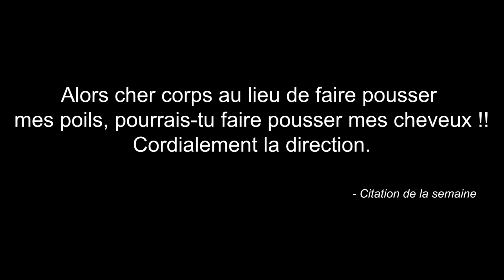Comment Bien Entretenir Les Poils de Son Corps | Rasage Corporel ou Trim? Tuto Homme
Comment Bien Entretenir Les Poils de Sont Corps | Rasage Corporel ou Trim? Tuto Homme